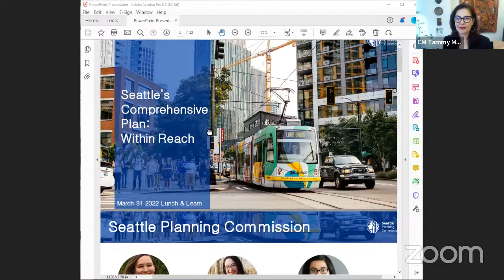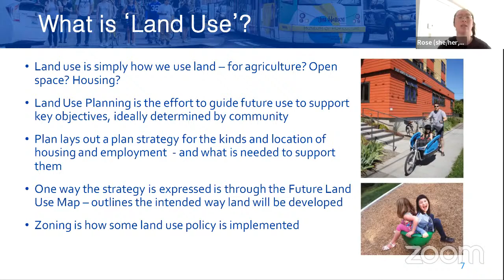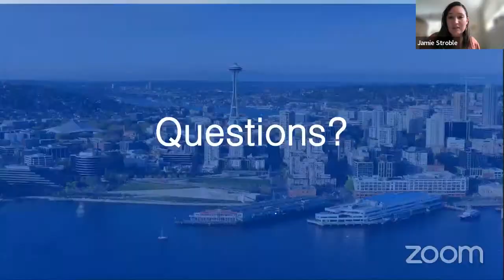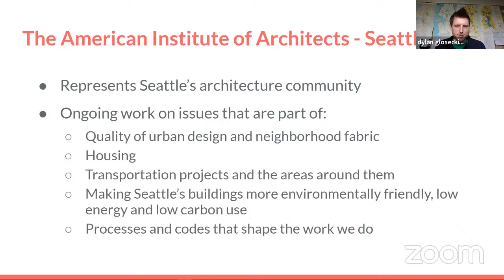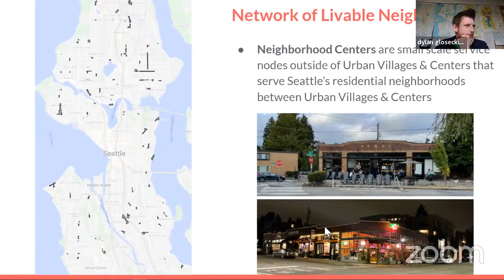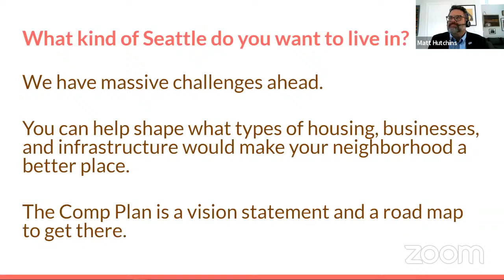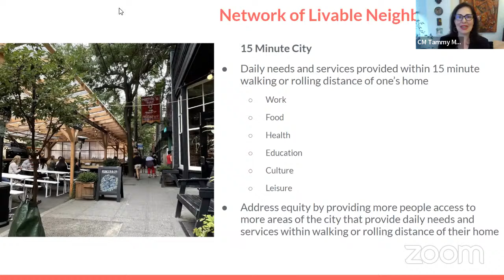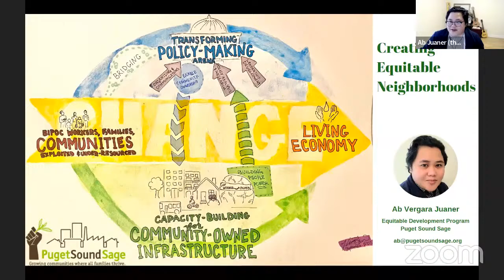Seattle Within Reach | A Town Hall with Councilmember Tammy Morales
Join Councilmember Tammy Morales for a town hall, part of a series, about how we build a Seattle in which everyone has the ability to live, work and play - within reach.